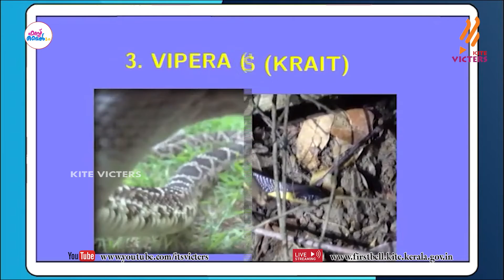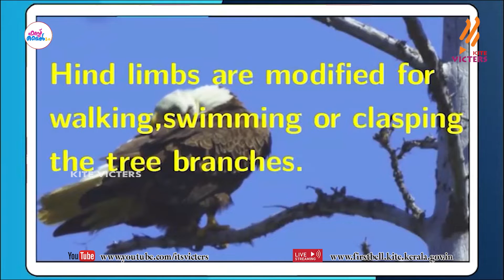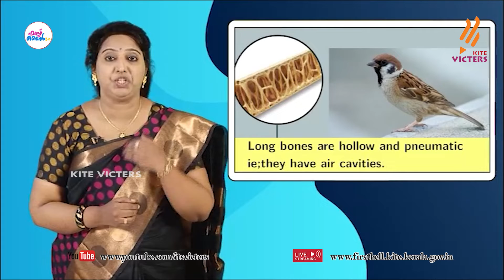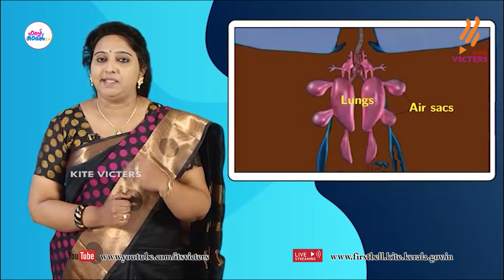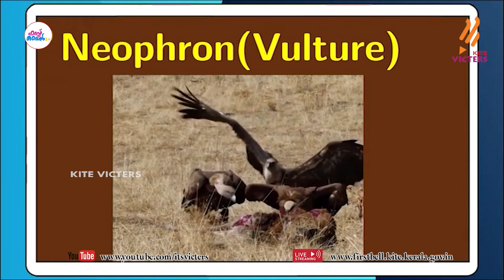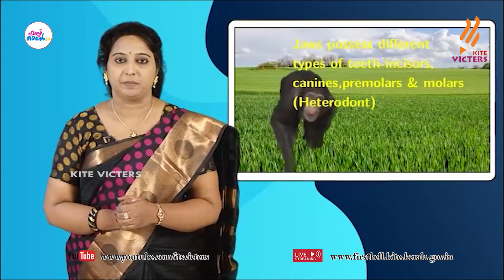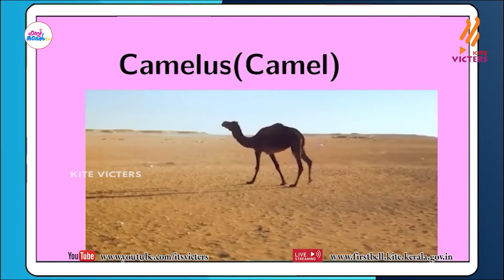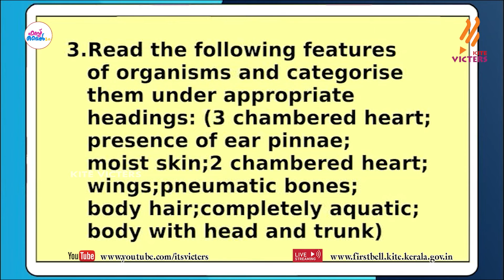First Bell 2.0 Plus One Zoology Class 12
സംസ്ഥാനത്തെ സ്‌കൂൾ കുട്ടികൾക്ക് സാങ്കേതിക സൗകര്യങ്ങൾ പ്രയോജനപ്പെടുത്തിക്കൊണ്ടു കൈറ്റ് വിക്ടേഴ്സ് ചാനല്‍ സംപ്രേഷണം ചെയ്ത Plus One Zoology Class 12 First Bell 2.0.more page’s face book Instagram you tube web